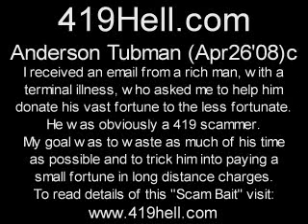Anderson Tubman apr 26 08 c